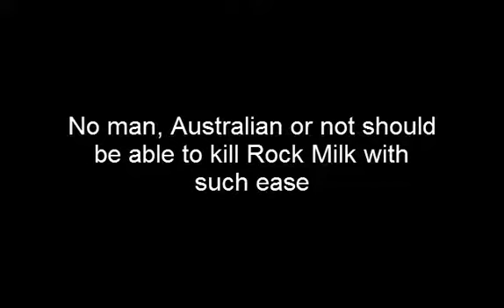Waiting for the Tom Bus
I got shrekt imo.

Ay yo go follow me on the socialz.